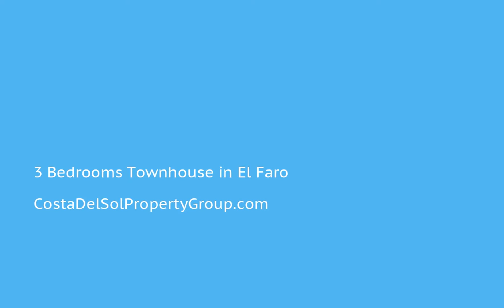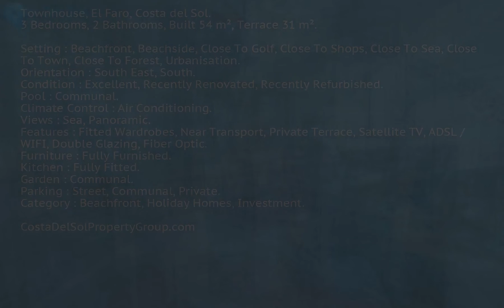3 Bedrooms Townhouse in El Faro, Costa Del Sol FOR SALE €299,000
3 Bedrooms Townhouse in El Faro, FOR SALE €299,000 Property ID: CDS16801
Townhouse, El Faro, Costa del Sol.
3 Bedrooms, 2 Bathrooms, Built 54 m², Terrace 31 m².

Setting : Beachfront, Beachside, Close To Golf, Close To Shops, Close To Sea, Close To Town, Close To Forest, Urbanisation.
Orientation : South East, South.
Condition : Excellent, Recently Renovated, Recently Refurbished.
Pool : Communal.
Climate Control : Air Conditioning.
Views : Sea, Panoramic.
Features : Fitted Wardrobes, Near Transport, Private Terrace, Satellite TV, ADSL / WIFI, Double Glazing, Fiber Optic.
Furniture : Fully Furnished.
Kitchen : Fully Fitted.
Garden : Communal.
Parking : Street, Communal, Private.
Category : Beachfront, Holiday Homes, Investment.Fitted Wardrobes;Near Transport;Private Terrace;Satellite TVADSL/WIFI;Double Glazing;Fiber OpticBeachfront;Beachside;Close To Golf;Close To Shops;Close To Sea;Close To Town;Close To Forest;Urbanisation